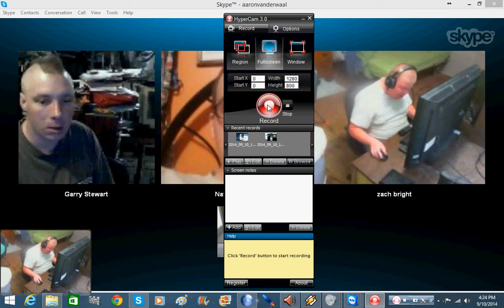Show tonight @7pm to test out the new mic